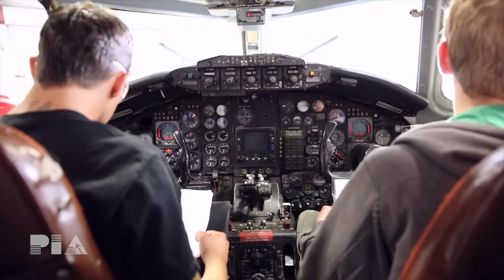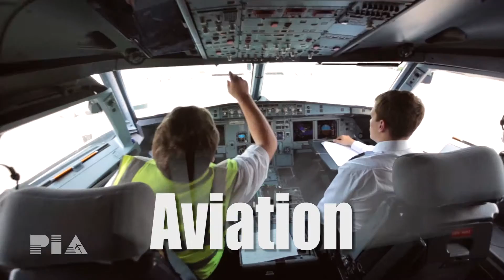PIA - The School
PIA's Director of Admissions, Steven Sabold, tells you why Pittsburgh Institute of Aeronautics (PIA) is so special for anybody that likes to problem solve or work with their hands.

For over 85 years, PIA has educated many of the nation's Aviation Maintenance and Electronics Professionals.

to discover the opportunities our recent graduates have achieved.